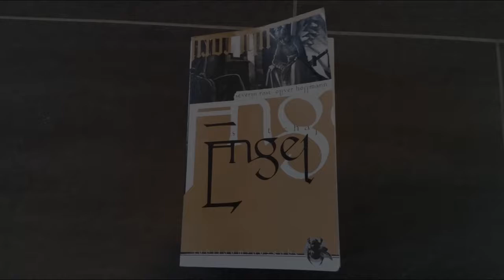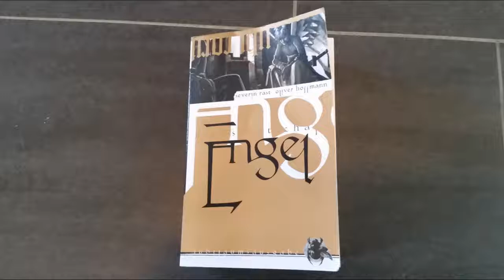[Lesung] Engel: Hiobs Botschaft - Traumsaat - Kapitel 11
3. überarbeitete Neuauflage 2004